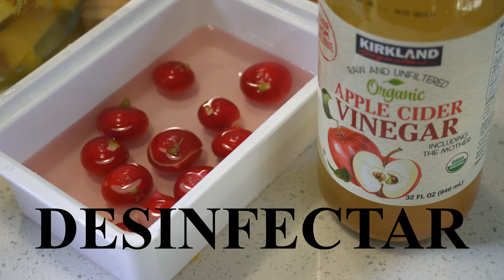DELICIOSA ENSALADA DE PAPA. SUPER ECONOMICA Y RAPIDA. LA MAS FACIL.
PALEO PANCAKE MIX
Bebedero de Colibri
Abridor de coco
MI SUPER LICUADORA
LA CAMARA QUE USO
LAPTOP que uso para editar los videos
ESTRACTOR DE JUGOS
HYDRAULIC JUICE PRESS
CITRUS JUICER
MY SELFIE STICK
HAND BLENDER
MI SITIO WEB (BAJO MENU: MI COCINA encuentras los alimentos que compro en AMAZON)